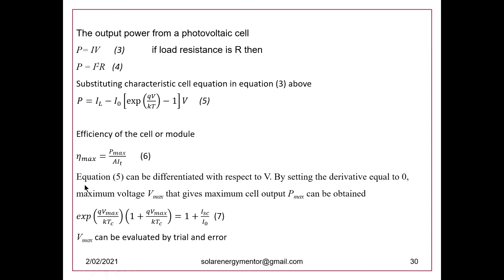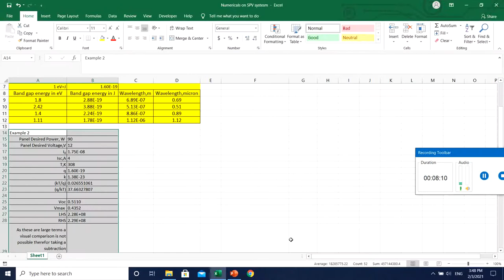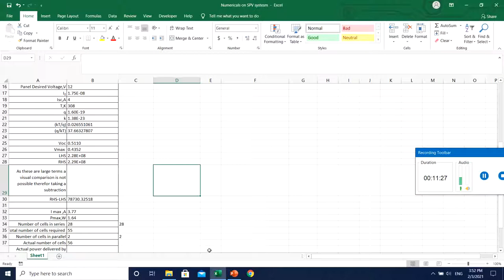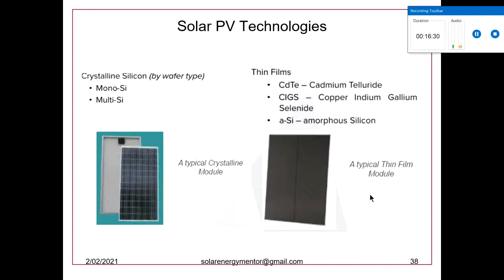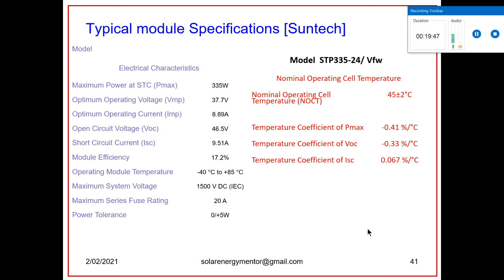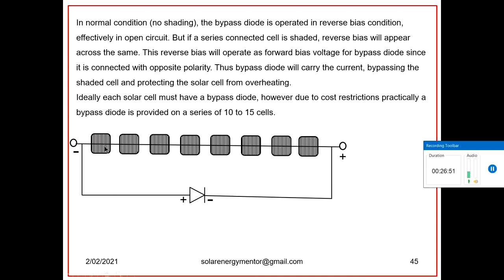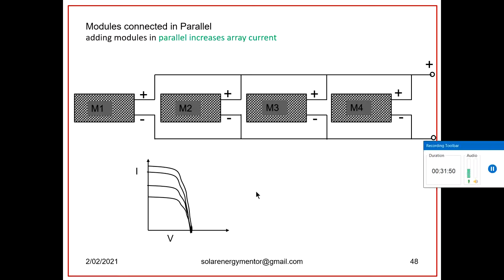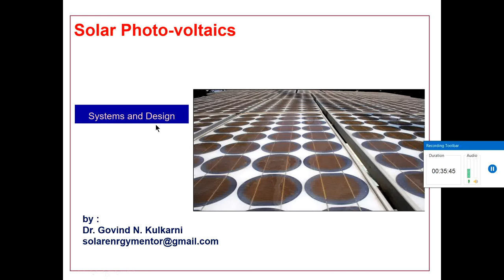33 Solar Photovoltaics Cells and Modules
This video explains solar photovoltaic cells and modules